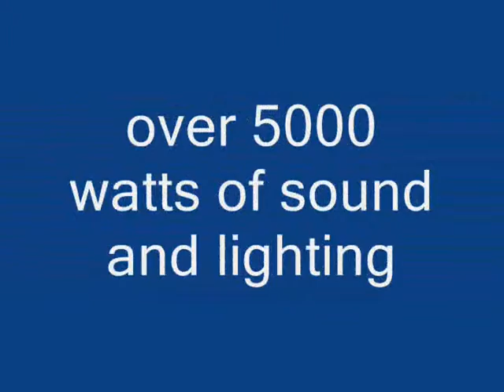systol montage 2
used as demo 2009